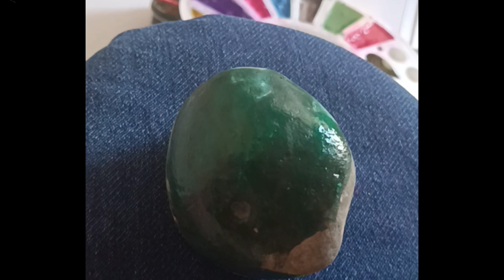easy stone 🪨 painting art